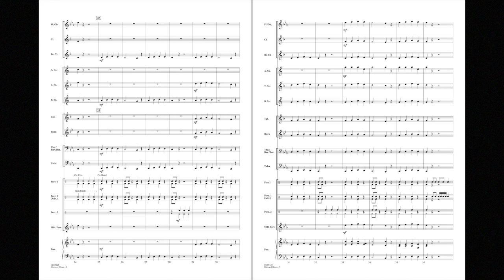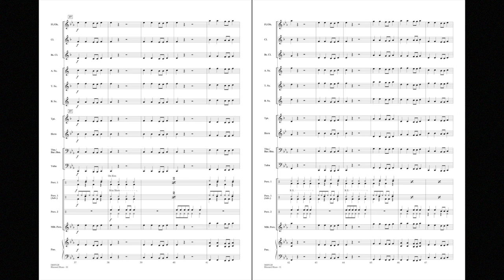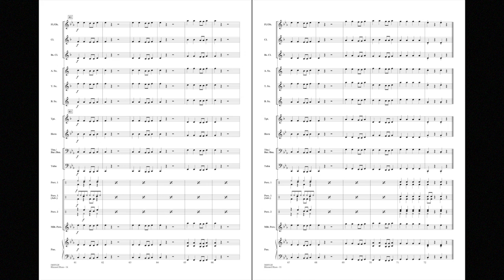Blizzard Blues by François Dorion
First Concepts Concert Band - Grade 1
Canadian composer François Dorion knows a thing or two about blizzards, and he also knows about the blues! Suitable for beginners, this terrific-sounding piece is easy to learn and a guaranteed parent pleaser at your first concert!
HL04005127
HL04005128